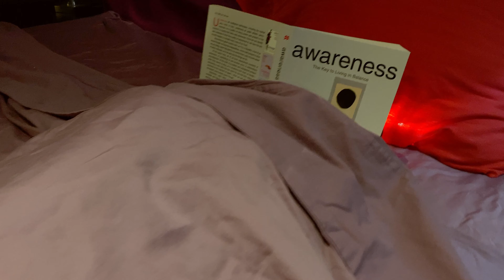light bulb v8-4k